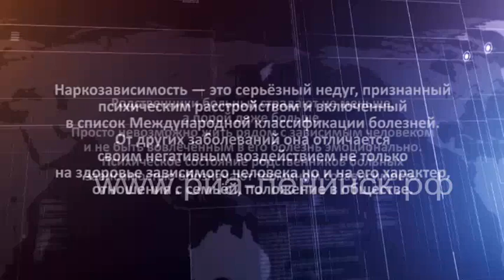День открытых дверей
3 марта в 13.00 в диспансерном отделении ленинск Кузнецкой психиатрической больницы состоится очередной день открытых дверей, целью которого является профилактика потребления гражданами психоактивных веществ, а также психологическая помощь со зависимым, а также лицам, которые желают избавится от пагубных привычек.